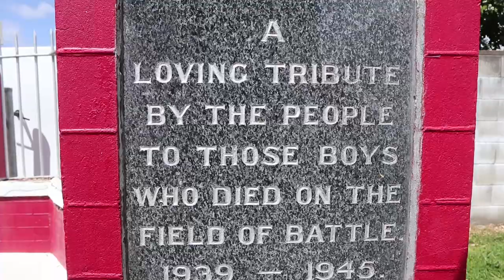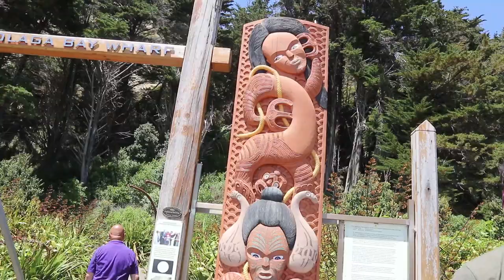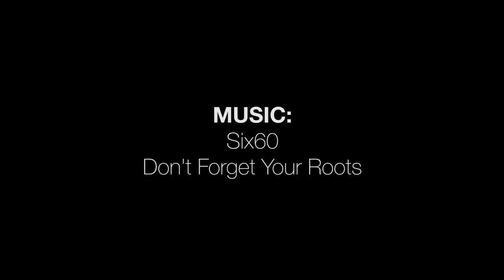Tolaga Bay // Dad's Birthplace // NZ04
Tolaga Bay; the place where my Dad was born, and where the Kaiwai whanau originates.